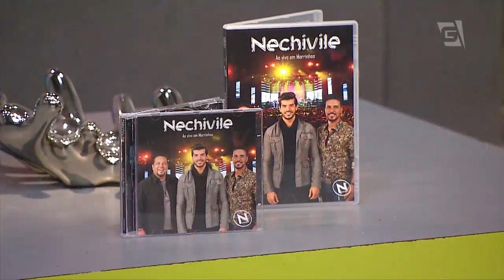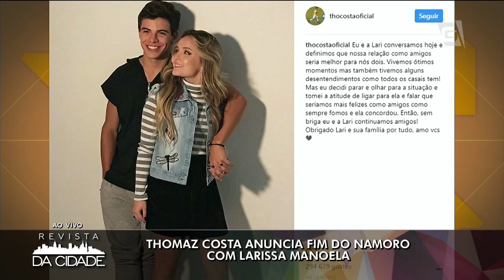Pabllo Vittar, Anitta e Larissa Manoela - Revista da Cidade (10/08/2017)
As principais notícias do MundoDosFamosos você fica sabendo com Gabriel Perline!

-Zezé di Camargo viaja para Goiânia após alta do pai.
-Padre Alessandro Campos participa do programa de Silvio Santos.
-Equipe internacional de Anitta chega ao Rio para discutir carreira da cantora fora do Brasil.
-Pabllo Vittar assina contrato com gravadora.
-Thomaz Costa anuncia fim de namoro com Larissa Manoela.
-Carol Nakamura e ex-jogador do vasco terminam noivado.